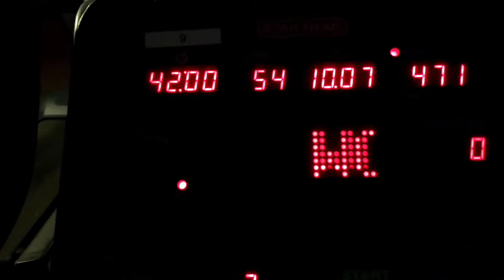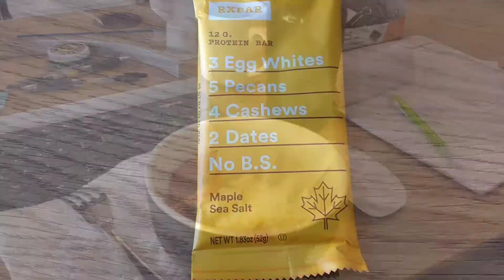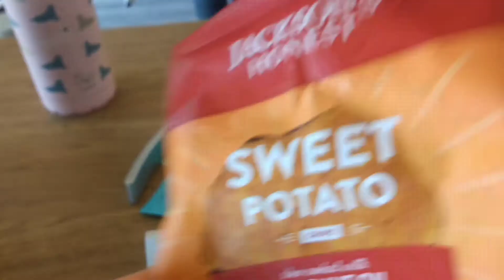Day 32.2 - Bike Ride and Therapy Planning